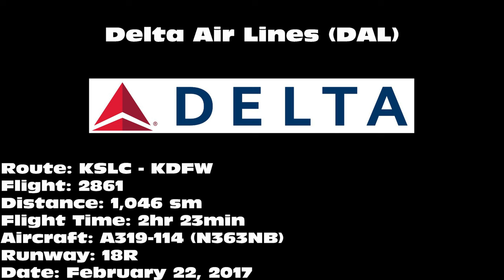Delta Air Lines A319-114 [N363NB] -- UHD 4K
Delta Air Lines A319-114 landing on 18R at Dallas/Fort Worth International Airport (DFW) on February 22, 2017